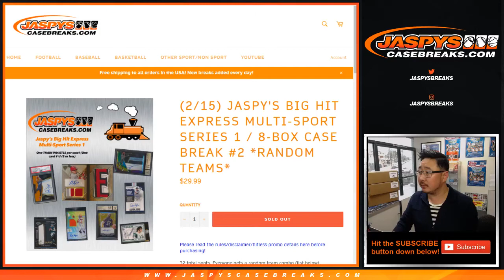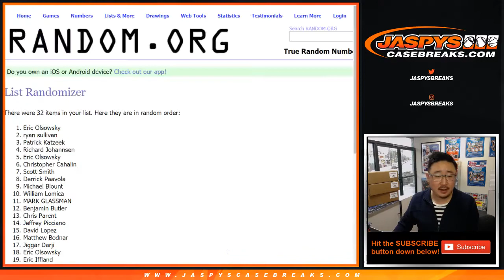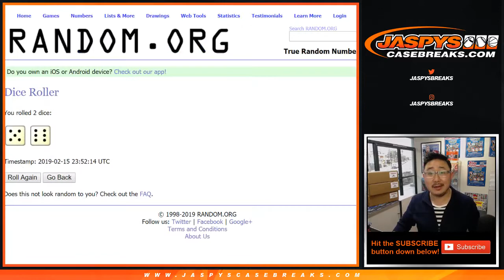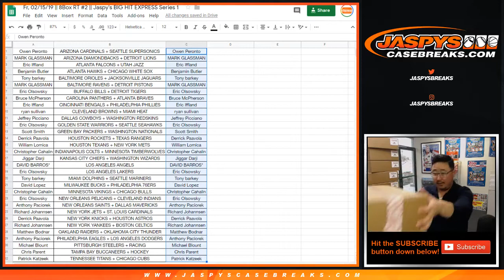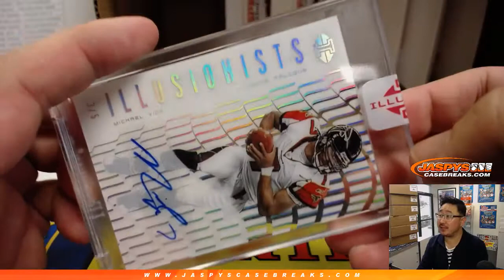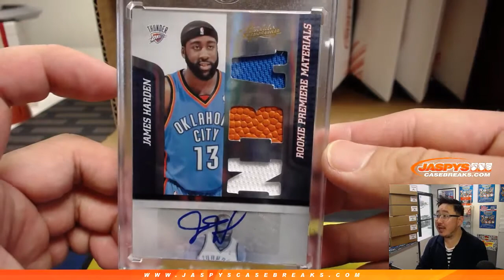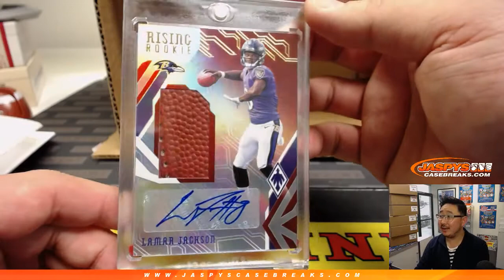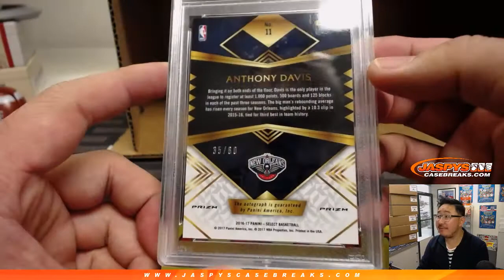Fr, 02/15/19 || 8Box RT #2 || Jaspy's BIG HIT EXPRESS Series 1